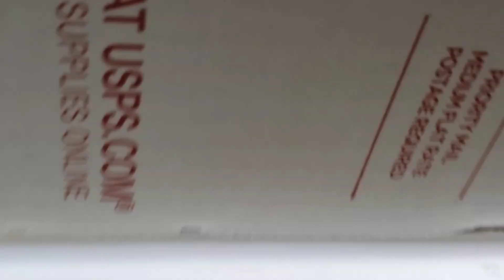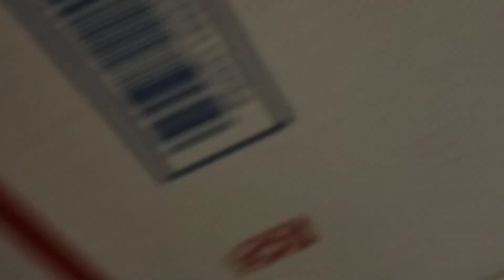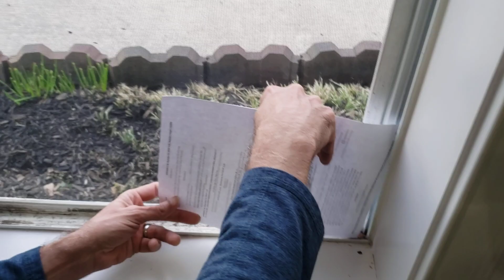2-17-24 [Geko? Thank you for the answered prayer]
All comments will be held & viewed privately.

I love you Warren & Clara ❤😘

I miss you Warren & Clara. I will not give up on being your mom. I'm confident that the Lord won't either.